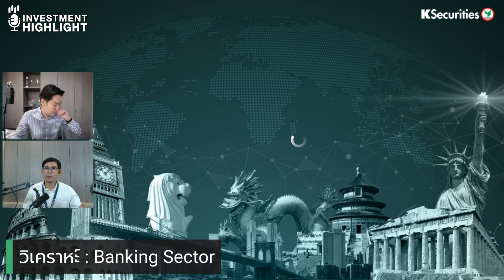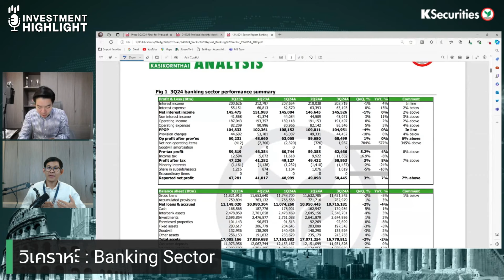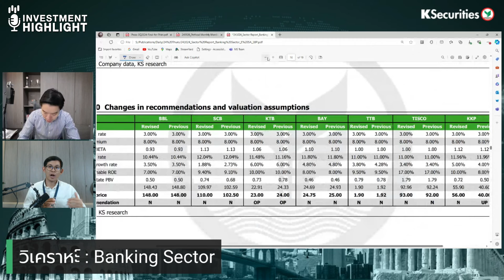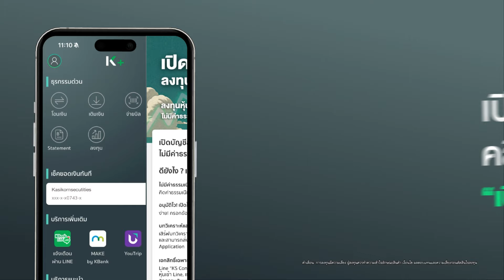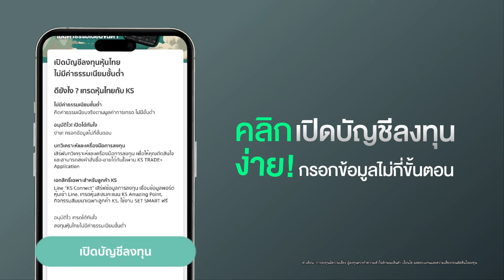🏦 มองกลุ่มแบงก์ หลังงบ 3Q67 ไปต่อ หรือพอแต่นี้?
🏦 มองกลุ่มแบงก์ หลังงบ 3Q67 ไปต่อ หรือพอแต่นี้? (24 ต.ค. 67)